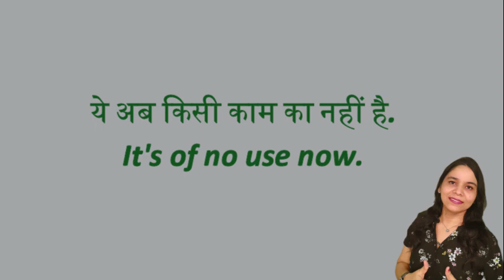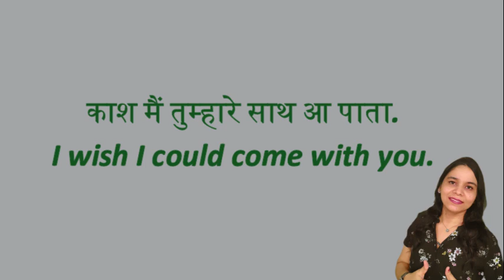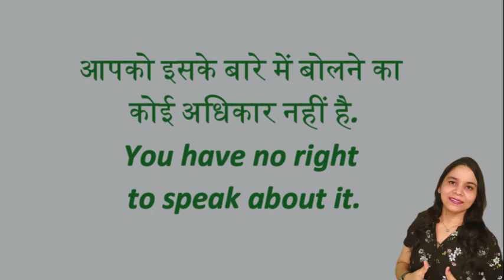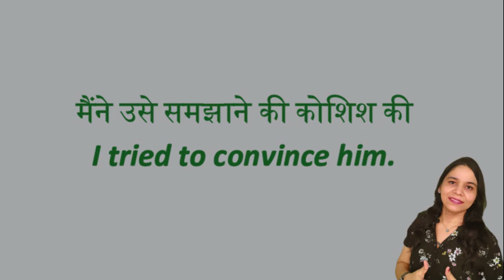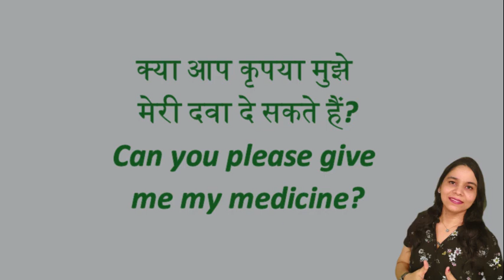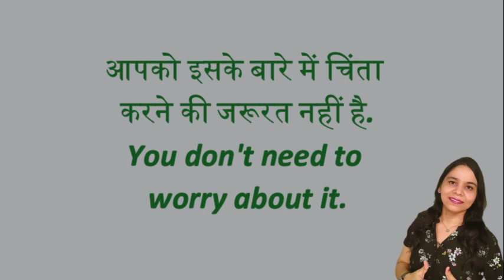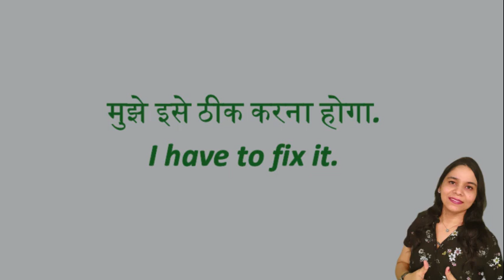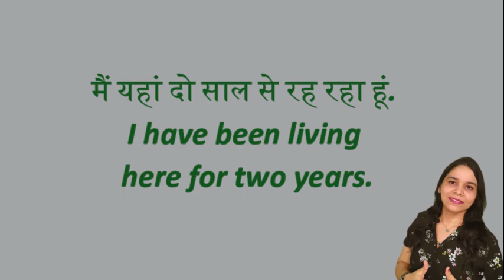Everyday English Sentences for Beginners | Practical English Sentences | Basic Spoken English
Immerse yourself in practical English with this collection of daily use sentences for beginners. By learning how to express your thoughts in everyday situations, you'll gain the confidence to connect with English speakers on a practical level. Best of Luck.

Videos you may like:

 60 Daily Spoken Sentences | रोज बोले जाने वाले अंग्रेजी वाक्य

  Speak English Fluently, Best Way to Improve Your English

 100 Daily Spoken English Sentences

अब आप भी बोल पाएंगे अंग्रेजी || Fluent English

Daily Spoken English || Sentence Structure in English

Daily Spoken English Sentences || Daily Used English Sentences ||

Not Only But Also || How to Use Not Only But Also

 Daily Spoken Sentence Structure How to form Sentences in English

Uses of Instead of

 Uses of Get
Easy English with Anjali
English language
English learnining
English speaking
English practice
Spoken English
English conversation
Spoken English